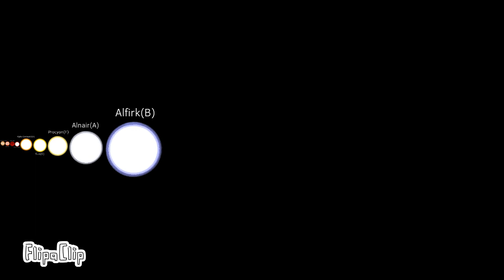Star Spectral class size Comparison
This shows The Average Size of Spectral
Classes Of Stars
The Hotter The Bigger Except S Cassiopeiae

Classes:
Y,T,L,M,K,G,F,A,B,O,W,S
And Theres More
R,C,N,WD ,Q,H,LBV,TTS,Herbig,Proto